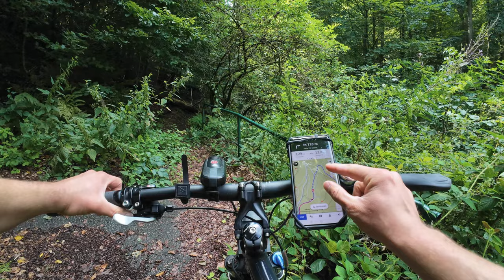Mountainbike Abenteuer:17km Fahrt zum EPISCHEN Downhill Trail! [2024]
In diesem spannenden Video nehmen wir euch mit auf eine abenteuerliche MTB-Fahrt, die nicht ganz nach Plan verläuft! 🚂💨 Mit unserem Fahrrad im Gepäck machen wir uns auf den Weg zum atemberaubenden Downhilltrail auf dem Bergkamm – dem Kammweg. Leider gibt es einige unerwartete Hürden und Missgeschicke während der 1,5-stündigen Reise, die uns auf Trab halten. Seht selbst, wie wir mit den Herausforderungen umgehen und unser Ziel trotzdem erreichen! Egal ob ihr selbst Downhill-Fans seid oder einfach nur die Natur liebt, dieses Video bietet eine Mischung aus Humor, Nervenkitzel und atemberaubenden Landschaften. Schreibt uns eure Gedanken in die Kommentare – habt ihr schon einmal eine ähnliche Erfahrung gemacht?

0:00 Bad Harzburg
03:16 ab in Harz
32:36 Kammtrailfahrt
52:26 Nach Darlingerode, wo der eigentliche Start geplant war